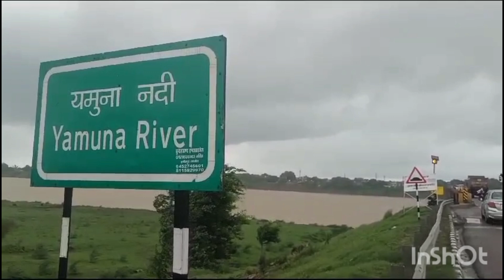हमीरपुर में बाढ़ से डूबे कई घर हुए जलमग्न, हमीरपुर बाढ़ की खबर